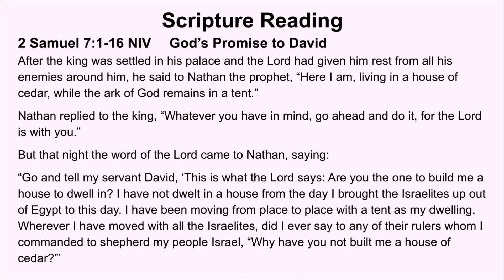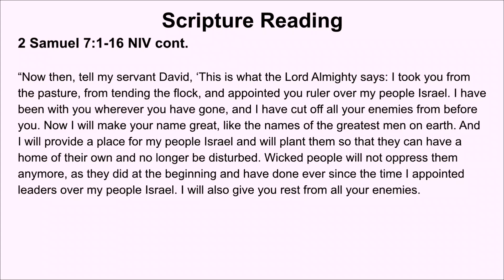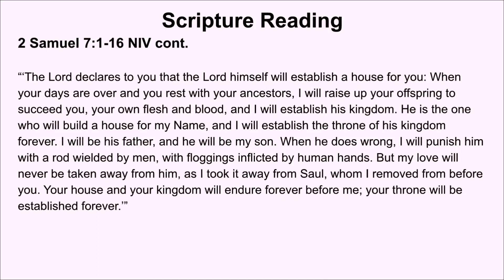"Love Builds" by Rev. Landon Wilcox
Dec 24, 2023 sermon titled "Love Builds" by Rev. Landon Wilcox.

This sermon is for the Fourth Sunday of Advent.

If you have enjoyed this sermon and feel so moved, please consider giving to the church online through the church

The scripture passage is 2 Samuel 7:1-16 NIV
God’s Promise to David
Chapter 7
After the king was settled in his palace and the Lord had given him rest from all his enemies around him, 2 he said to Nathan the prophet, “Here I am, living in a house of cedar, while the ark of God remains in a tent.”

3 Nathan replied to the king, “Whatever you have in mind, go ahead and do it, for the Lord is with you.”

4 But that night the word of the Lord came to Nathan, saying:

5 “Go and tell my servant David, ‘This is what the Lord says: Are you the one to build me a house to dwell in? 6 I have not dwelt in a house from the day I brought the Israelites up out of Egypt to this day. I have been moving from place to place with a tent as my dwelling. 7 Wherever I have moved with all the Israelites, did I ever say to any of their rulers whom I commanded to shepherd my people Israel, “Why have you not built me a house of cedar?”’

8 “Now then, tell my servant David, ‘This is what the Lord Almighty says: I took you from the pasture, from tending the flock, and appointed you ruler over my people Israel. 9 I have been with you wherever you have gone, and I have cut off all your enemies from before you. Now I will make your name great, like the names of the greatest men on earth. 10 And I will provide a place for my people Israel and will plant them so that they can have a home of their own and no longer be disturbed. Wicked people will not oppress them anymore, as they did at the beginning 11 and have done ever since the time I appointed leaders over my people Israel. I will also give you rest from all your enemies.

“‘The Lord declares to you that the Lord himself will establish a house for you: 12 When your days are over and you rest with your ancestors, I will raise up your offspring to succeed you, your own flesh and blood, and I will establish his kingdom. 13 He is the one who will build a house for my Name, and I will establish the throne of his kingdom forever. 14 I will be his father, and he will be my son. When he does wrong, I will punish him with a rod wielded by men, with floggings inflicted by human hands. 15 But my love will never be taken away from him, as I took it away from Saul, whom I removed from before you. 16 Your house and your kingdom will endure forever before me; your throne will be established forever.’”